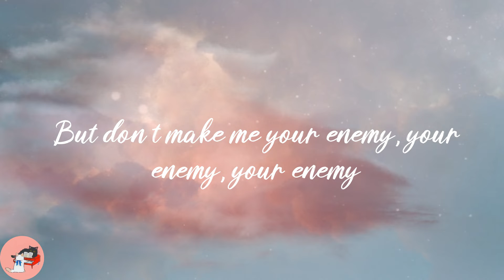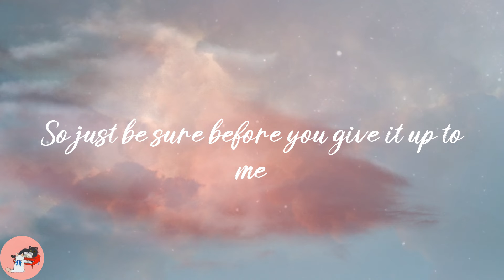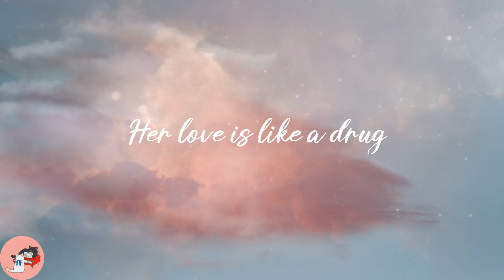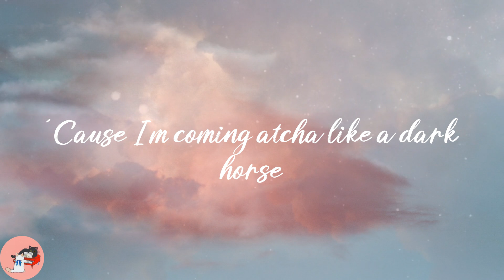Katy Perry - Dark Horse (Lyrics)